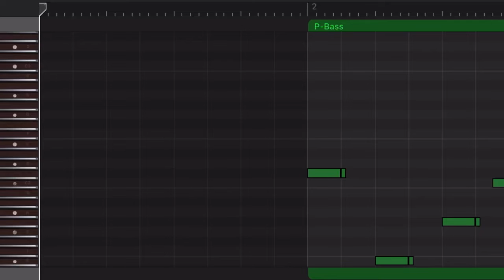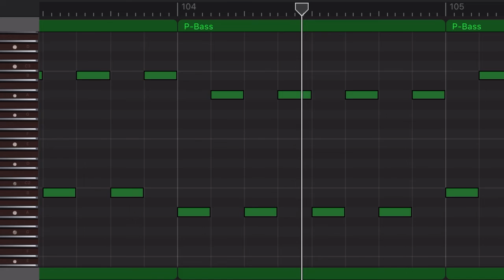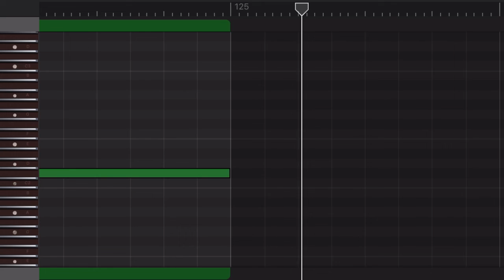【ベースのみ】阿修羅ちゃん/Ado(asyurachan/アド)【Only bass】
iPhoneのGarageBandでベース音源を作ってみました！ギターの練習やベースの練習、その他楽器の練習、楽譜、スコア等々にお使いください。